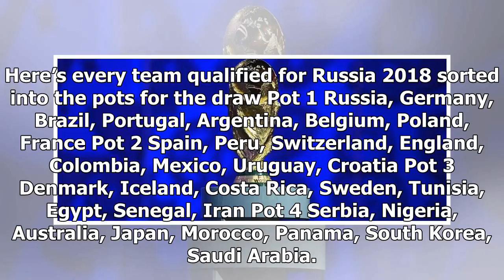Sport News - All look at the 2018 world cup final field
Sport News - Sport News - All look at the 2018 world cup final field

World Cup Qualifying officially ended Wednesday night when Peru knocked off New Zealand, 20, to seal the final open place in Russia. All 32 qualified teams have been broken up into four pots for the group stage draw, which takes place at The Kremlin on Dec. 1. The first pot features Russia, as the host nation, and the top seven teams in the tournament based on their FIFA ranking. The second pot features the eighth through 15th ranked teams, the third has 16th through 23rd, and the fourth pot has...